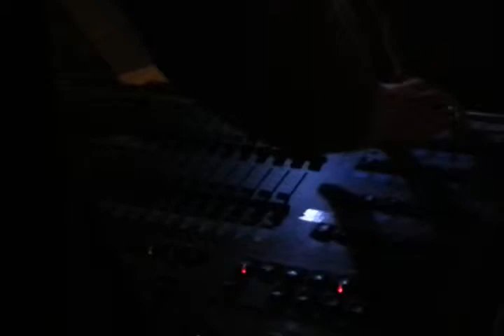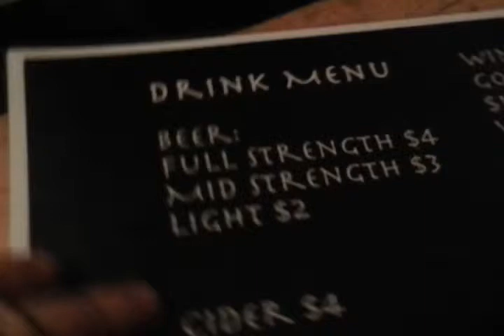The Woodford Files 2014-15: Save Last Dance/Beer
Wanting to capture the unbridled chaos of the volly party at Woodford Folk Festival 2014-15, when I finally got around to it, my priorities were divided. Come for a wander. Just don't forget to duck.